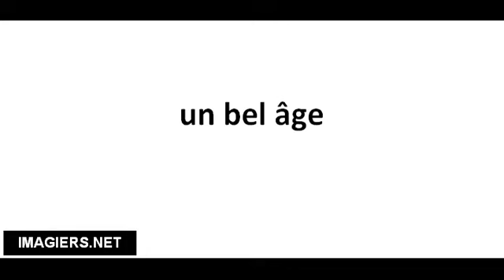Pronuncia corretta un bel âge